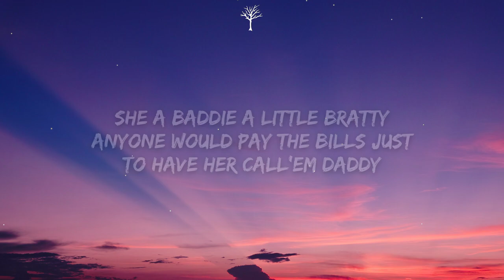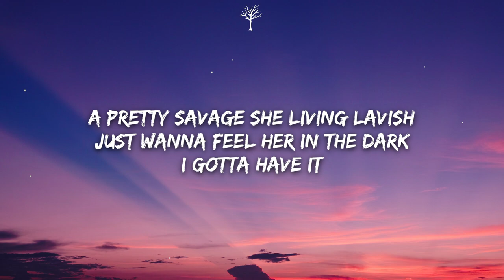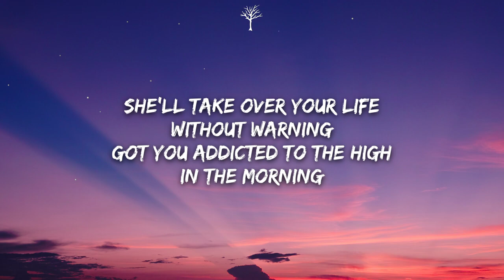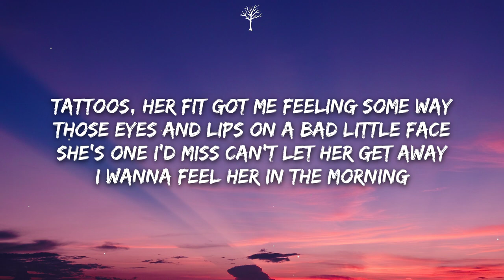Bryce Savage - The High (Lyrics)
🎤Lyrics:

She got that innocent face
But a dirty little mind
…A body like that should be a crime
She'll take over your life without warning
Got you addicted to the high in the morning
…Long legs and she taste so fine
I just wanna fuck around and make her mine
Cuz she took over my life without warning
Now I’m addicted to the high in the morning

…She a freak and yea she know it
Don't believe her then she'll show it
She got a body that's hypnotic
She get everything cuz if she want it then she got it
She a baddie
A little bratty
Anyone would pay the bills just to have her call’em daddy
A pretty savage
She living lavish
Just wanna feel her in the dark I gotta have it

Tattoos, her fit got me feeling some way
Those eyes and lips on a bad little face
She's one I'd miss can't let her get away
I wanna feel her in the morning….